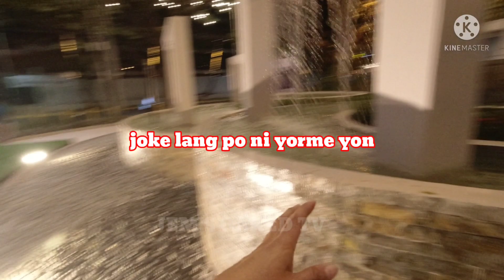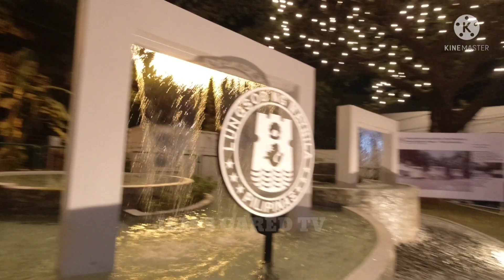MANILA UPDATE PLAZA ASUNCION INAUGURATION OFFICIAL NG BUKAS SA PUBLIKO. ANG BAGONG MAYNILA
manila update
ang bagong maynila
bagong maynila